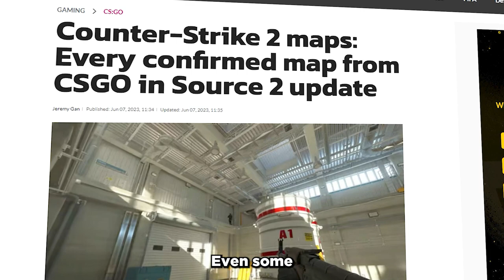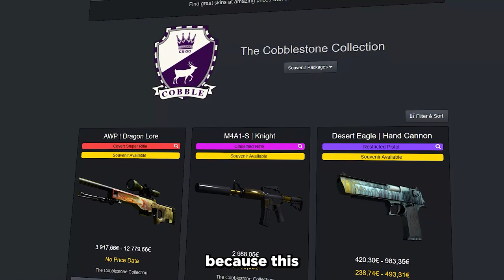will COBBLESTONE be BACK IN CS2?!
CS2 Cobblestone would be the best idea Valve every had. If we get CS2 with Cobblestone for Competetive, I would play CS2 24 hours straight!